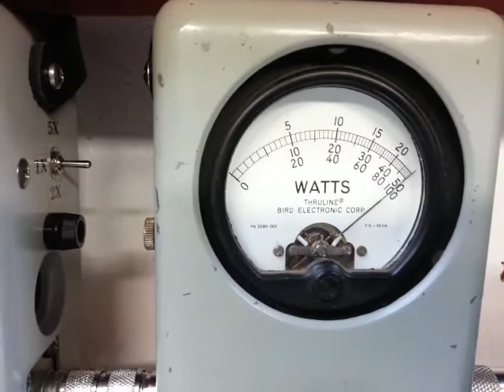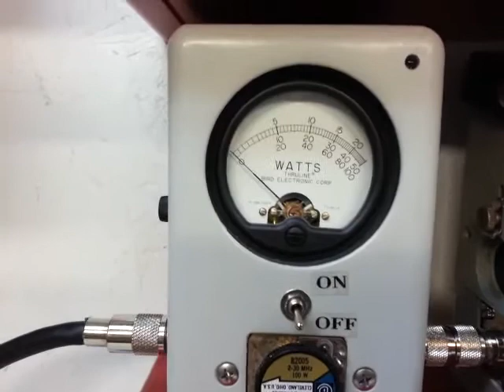Tune up report for Brian in NC Galaxy 33 rfx150